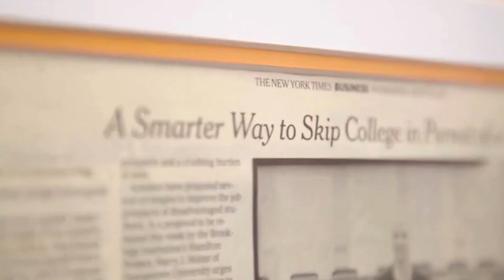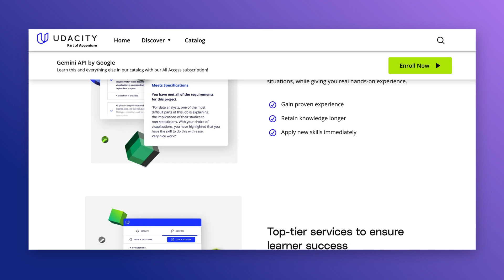Udacity's Origin Story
Udacity, part of Accenture, is a talent transformation platform that helps individuals, organizations, and governments drive innovation with cutting-edge tech education. With more than 1,400 mentors since its inception and a vast library of exclusive content created alongside industry leaders, Udacity has reached more than 21 million registered learners and offers courses in multiple languages including English, Arabic, Korean, and Spanish.